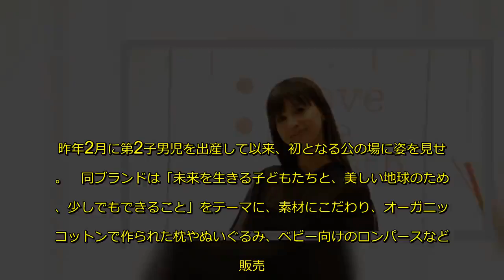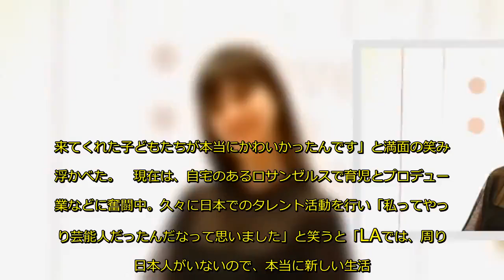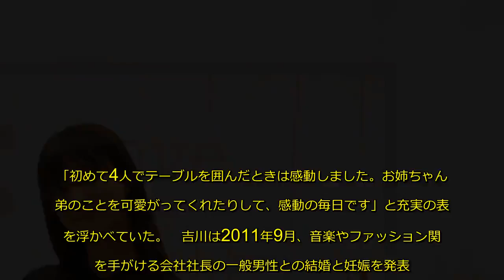吉川ひなの、久々の芸能活動に「私、芸能人だったんだな」 第2子出産後初公の場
ロサンゼルスと東京を拠点にしながら活動するモデルでタレントの吉川ひなの（39）が14日、自身がプロデュースする子ども服ブランド『Love the Earth』のポップアップショップに来場。昨年2月に第2子男児を出産して以来、初となる公の場に姿を見せた。
　同ブランドは「未来を生きる子どもたちと、美しい地球のために、少しでもできること」をテーマに、素材にこだわり、オーガニックコットンで作られた枕やぬいぐるみ、ベビー向けのロンパースなどを販売。ポップアップショップは、東京・二子玉川にきょう14日から